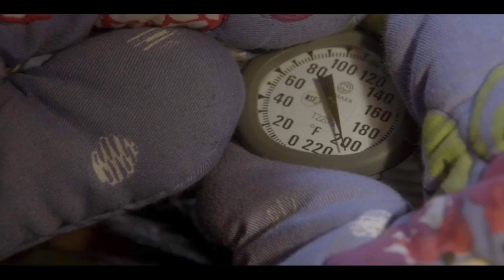Brandon Thomas & Mittens